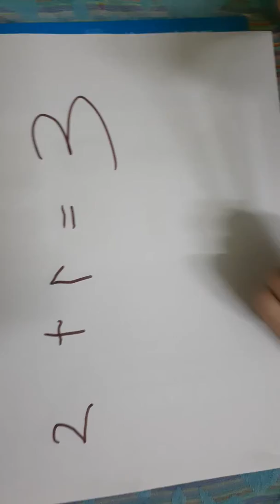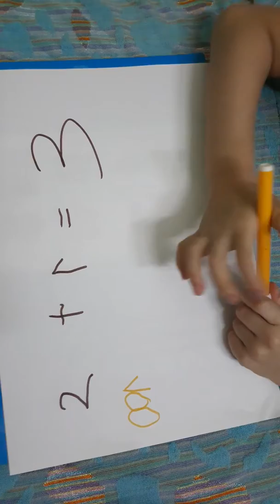Bé ba tuổi làm phép cộng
Học toán vui vui, đáng iu